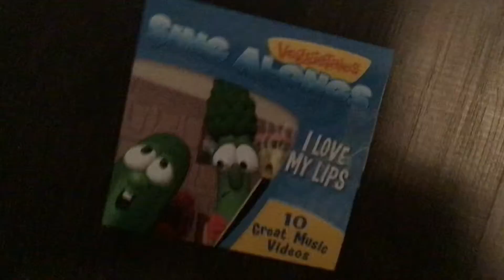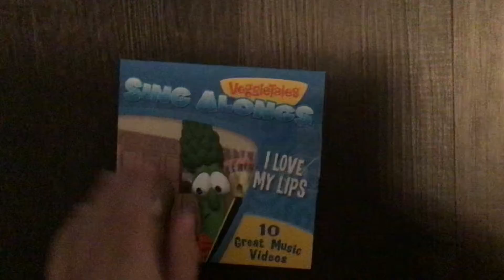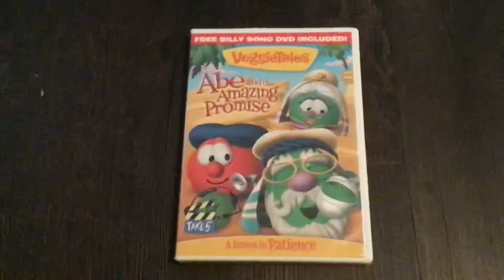Sad news & Early￼ Birthday present￼